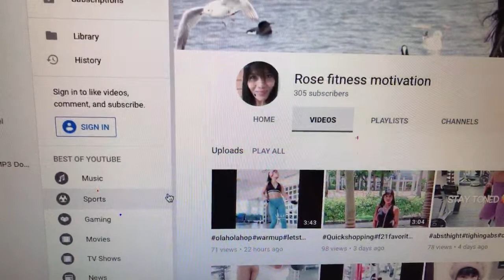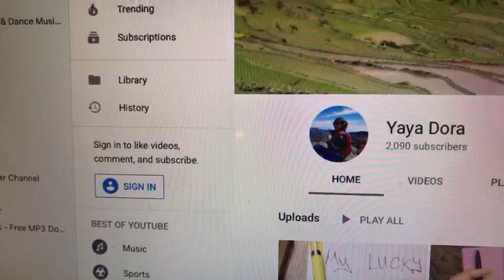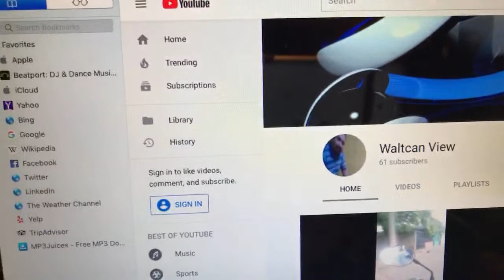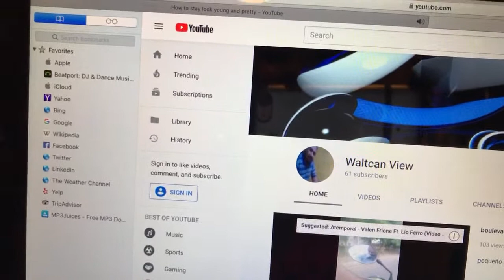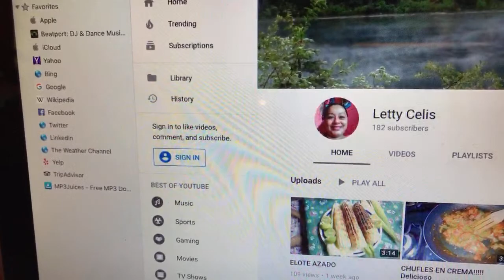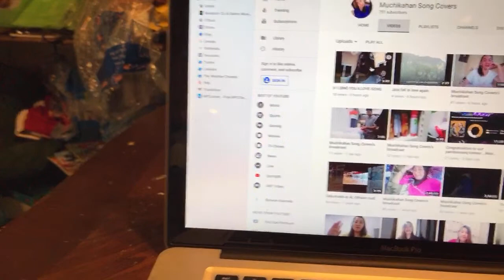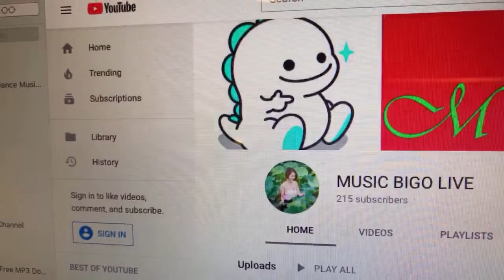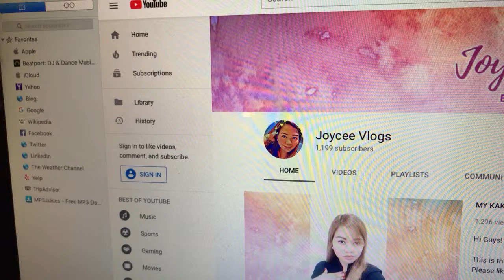How to stay look young and pretty